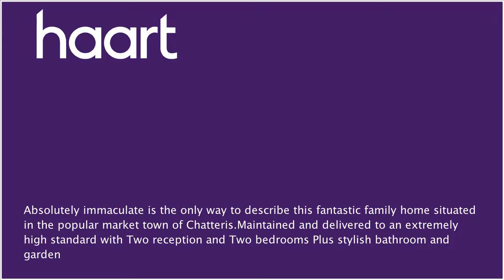Semi-Detached House for sale in Chatteris for £162,500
or contact March on 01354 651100

Absolutely immaculate is the only way to describe this fantastic family home situated in the popular market town of Chatteris. The property itself has been maintained and delivered to an extremely high standard, an absolute testament to the current owners attention to detail. With its stylish formal dining room leading into the well presented lounge with open aspect flowing through into upgraded kitchen with its integrated fridge/freezer and stylish cabinets. To the first floor there are two double bedrooms and updated bathroom with free standing roll top bath and separate shower cubicle. To the rear there is a low maintenance garden made up of Astroturf area with step up to generous decked terrace, ideal for outdoor entertaining or dining and a step down to an extensive lawn. At the far end of the garden there is a timber constructed shed/store and to the front of the garden there is a side gate giving access to the front of the property. The property also benefits from UPVC double glazing and gas heating to radiators, and as previously mentioned extremely well presented.

Reception Room One 12'10" max x 10'8" min x 12'4"

(3.91m x 3.25m x 3.76)

Inner Hall

Door to reception room two, stairs up to first floor

Reception Room Two 12'4" x 11' (3.76m x 3.35m)

Window to rear, radiator, door to understairs storage cupboard, open aspect flowing through into the kitchen/breakfast room

Kitchen/Breakfast Room 10' x 8'

(3.05m x 2.44m) Window to side, wall and base units, one and a half bowl sink, plumbing for dishwasher and washing machine, worktop lights, oven, hob, hood, integrated fridge, integrated freezer, tiled flooring, door leading to rear garden, as previously mentioned open aspect flowing through into reception room two

First Floor Landing 14' x 3' (4.27m x 0.91m)

Radiator, loft access, doors to all rooms

Window to front, radiator, built in wardrobe

Bedroom Two 11' x 9'2" (3.35m x 2.79m)

Window to rear, radiator

Bathroom 9'8" x 8' (2.95m x 2.44m)

Window to side, low level WC, free standing roll top bath with mixer taps and shower attachment, separate shower cubicle, tiled flooring, airing cupboard, heated towel rail